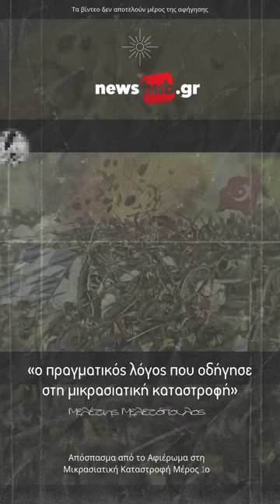Μελέτης Μελετόπουλος: Η πραγματική αιτία που οδήγησε στη Μικρασιατική Καταστροφή...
Αυτό είναι ένα χαρακτηριστικό απόσπασμα από την εκπομπή, με τον κ. Μελέτη Μελετόπουλο, Διδακτωρ Οικονομικών και Κοινωνικών Επιστημών του Πανεπιστημίου της Γενεύης, στο πλαίσιο του ιστορικού αφιερώματος του newshub.gr στην Μικρασιατική Καταστροφή. Ο κ. Μελετόπουλος, αναλύει το μυστικό παιχνίδι, στη πλάτη της Ελλάδας, με στόχο την κυριαρχία στα πετρέλαια της Μοσούλης,  που αποτέλεσε την πραγματική αιτία για την Καταστροφή...